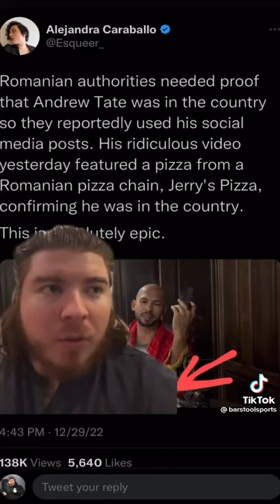Andrew Tate’s and Tristan Tate’s Last Words Before They Get arrested in Romania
Controversial online influencer and self-described misogynist Andrew Tate has been detained in Romania on charges of human trafficking, rape and forming an organised crime group, authorities confirmed.
The former kickboxer and reality TV star, who has been banned from a number of social media platforms for misogynistic comments and hate speech, was arrested alongside his brother and two other suspects. They would be detained for 24 hours, prosecutors from the anti organised-crime unit said in a statement after raiding their properties in Bucharest.